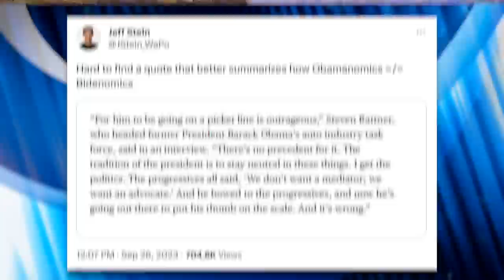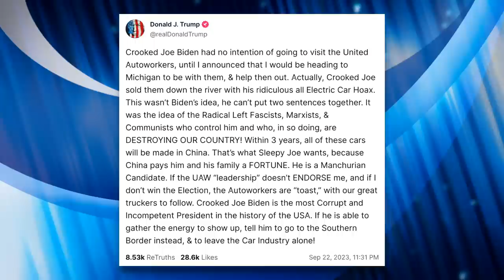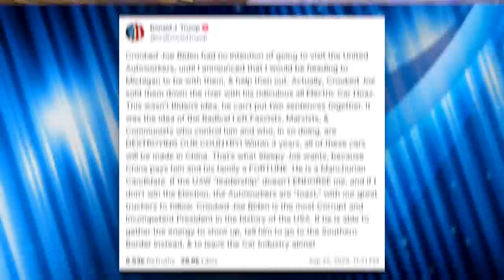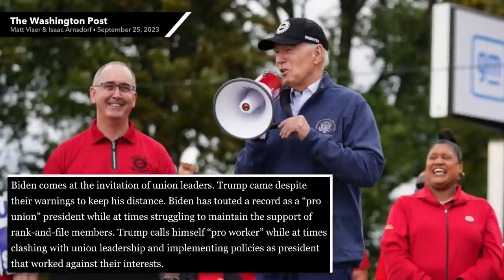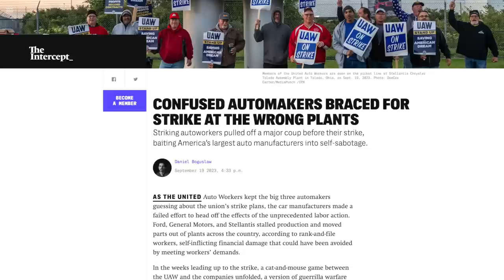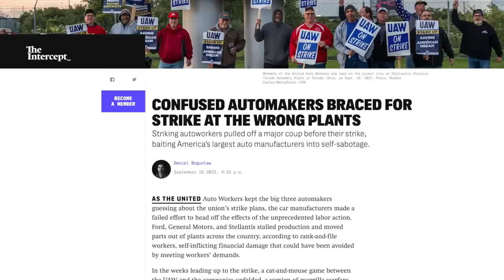Trump Fumes as Biden Joins Striking Auto Workers on the Picket Line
Joe Biden made history as the first president to join striking workers on the picket line, but Trump wasn’t too happy about the news, writing on Truth Social that if UAW leadership failed to endorse him, their workers were “toast.” In this video we’ll talk about Biden and Trump’s messages to striking UAW workers, the response from UAW workers themselves, and explain why two major presidential contenders jockeying for the support of a union is so monumental.

Recommended Sources on Labor Reporting